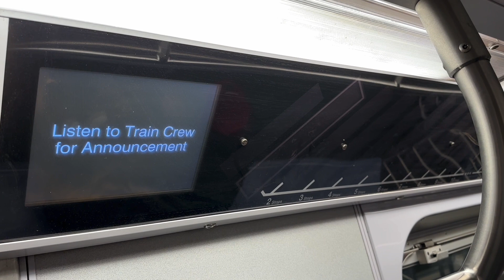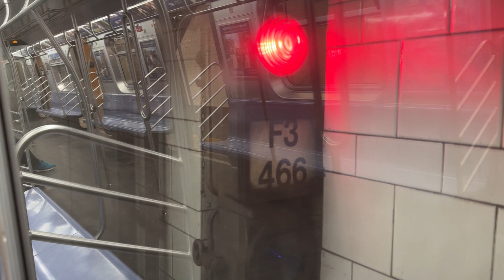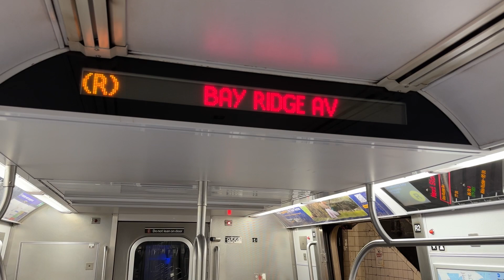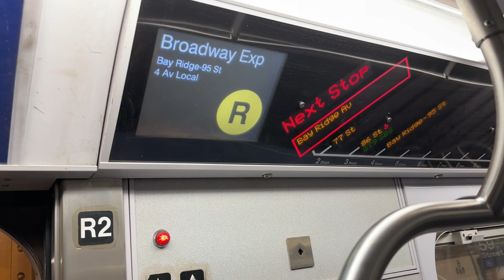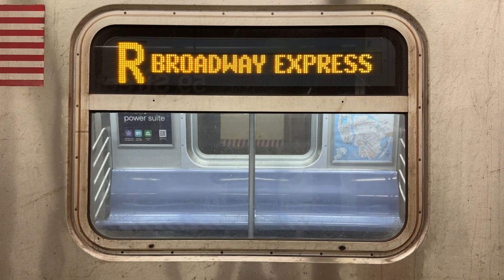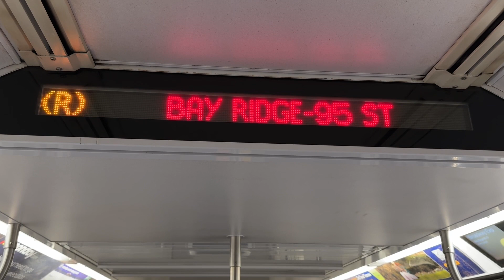BMT Subway: R160A (R) Express Train Ride from Forest Hills-71st Avenue to Bay Ridge-95th Street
From February 23rd 11:45 PM to February 26th 5:00 AM, downtown (N), (Q) and (R) trains ran express from 57th Street-7th Avenue to Canal Street because of structural maintenance.

From February 23rd 11:45 PM to February 26th 5:00 AM, Bay Ridge-bound (R) trains ran express from Atlantic Avenue-Barclays Center to 59th Street-4th Avenue because of track maintenance.

Taken: February 25, 2024